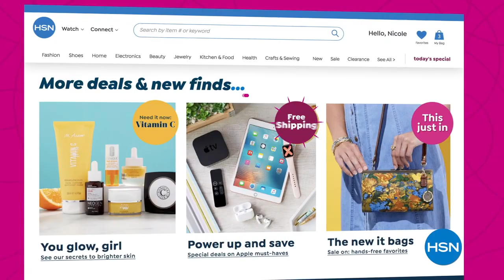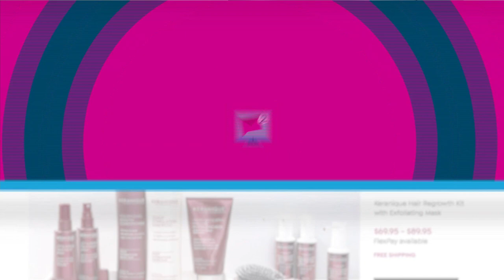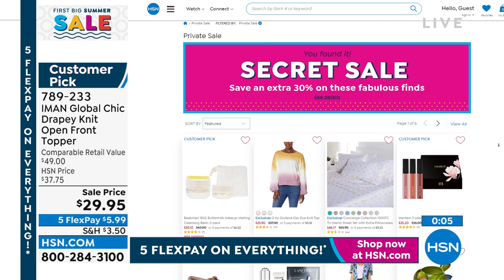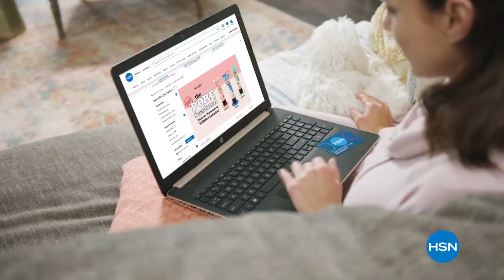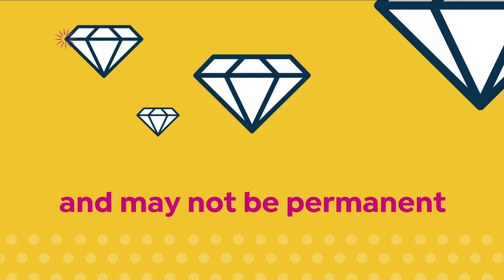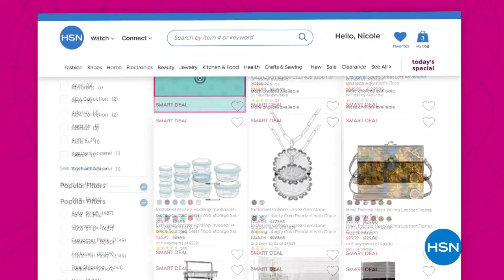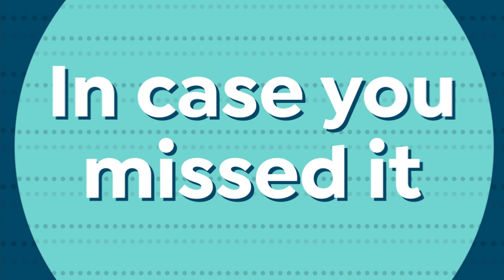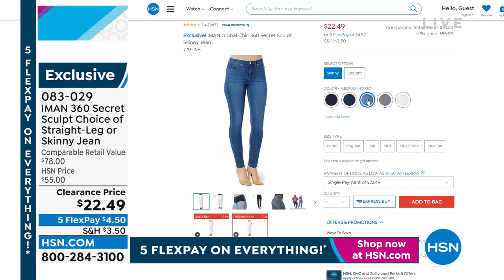HSN | IMAN Global Chic Fashions 05.30.2022 - 08 PM